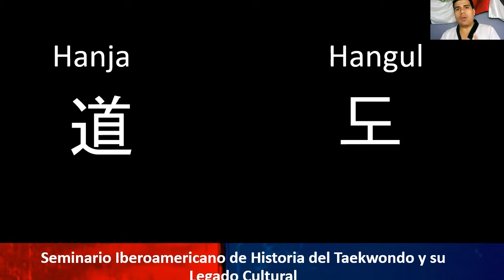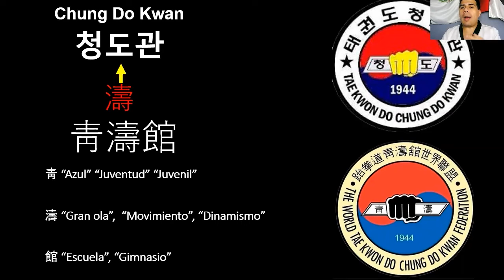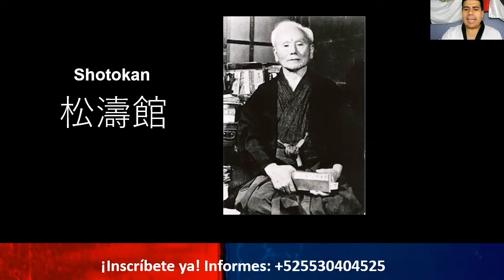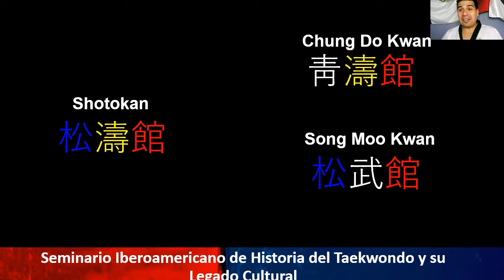Una pequeña prueba de lo que veras en el Seminario Iberoamericano de Historia del TKD y su Legado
Una pequeña prueba de lo que veremos en el Seminario de Historia del Taekwondo y su Legado Cultural.
Los maestros fundadores nos dejaron pruebas de su linaje marcial, hoy una prueba de la herencia del Karate en el Taekwondo